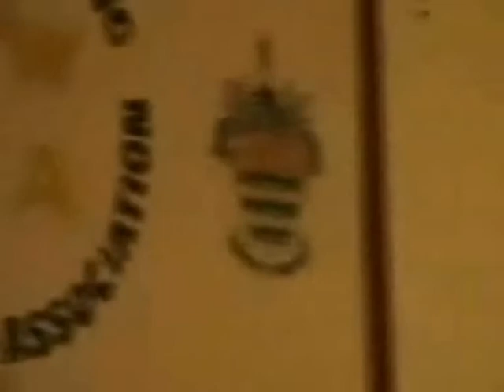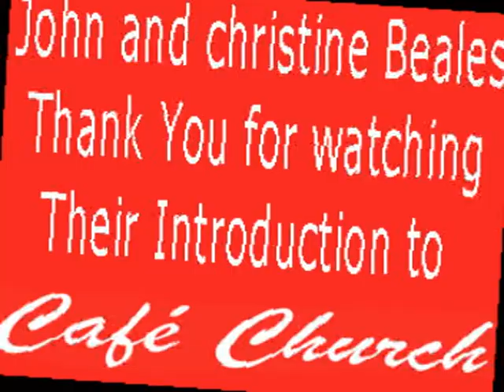Cafe church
This video is a short introduction to a Church in east worthing that opened up recently